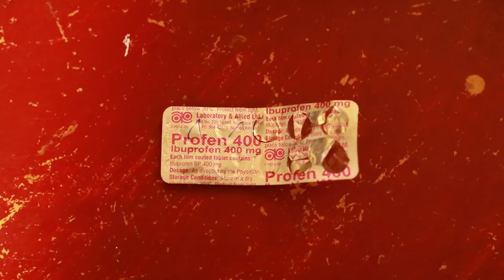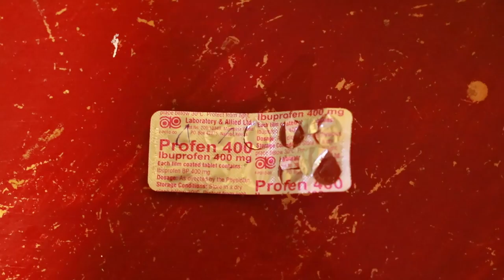Umusaza yafashe umwana ku ngufu none aridegembya